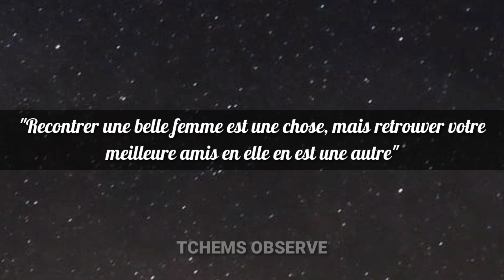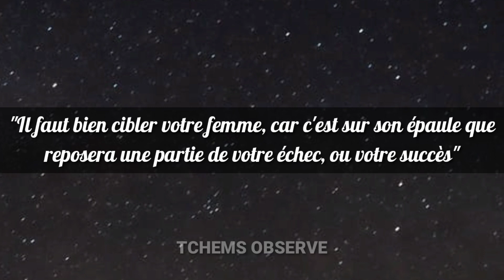Une femme veut beaucoup faire pour ceci